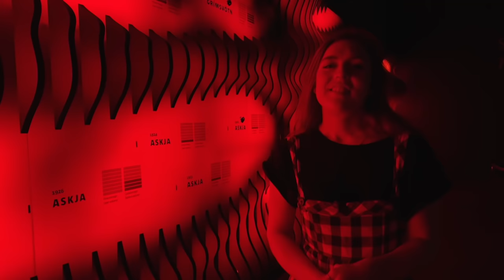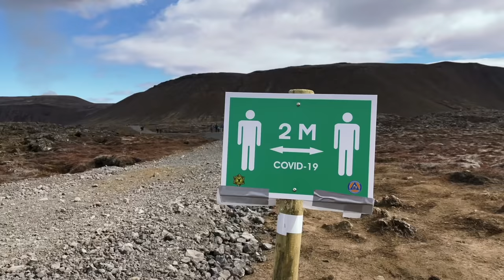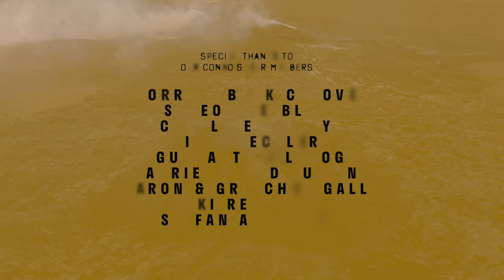The Volcano: A Memoir (Part 3)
On the 19th of March 2021 a new eruption started in the southwest corner of Iceland, on the Reykjanes peninsula. Although there were signs and signals that this volcanic activity could be anticipated, nobody truly expected what happened next: something that changed the landscape and the culture of Iceland forever.

Join Valur Grettisson and Josie Anne Gaitens of The Reykjavík Grapevine as they review the life–and eventual death–of the Geldingadalir volcano.

In the third episode of this series on the Geldingadalir volcano, we look at the lifespan of the volcano, the many trips that Valur and Art made up to the site, and how it changed over time.